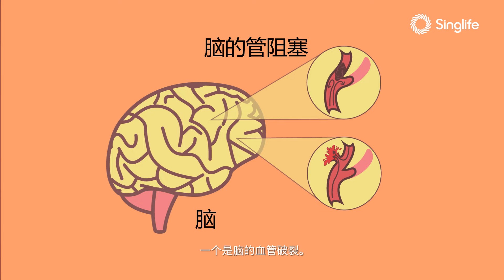保健知识 | 第4集：中风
在这一集的保健知识，廖医生跟大家分享与讨论关于中风的一些问题。